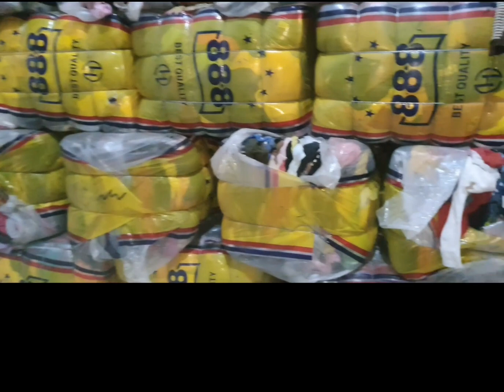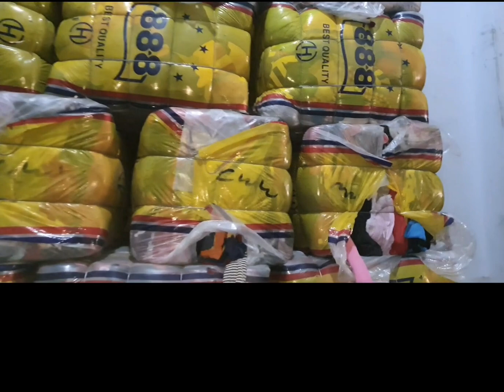A grade stock available minimum order 80 kg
as salam u alaiekum yeh hamare pas china ke bacho ke garm maal ka lot aya hai ye istemaal shuda maal hai A grade quality hai kam se kam ek bandal diya jaega 80 kg ka bundle jis kisi ko bhi yeh maal chahiye ho wo whatsapp per contact ker ke hasil ker sakta hai channel ko like , share , or subscribe kerden ta ke ap ke pas rozana ache ache maal ki video a sake

OWAIS RAZA MEMO
        THANKYOU